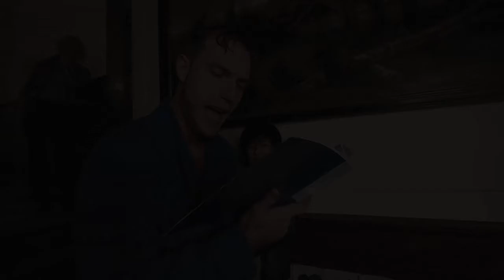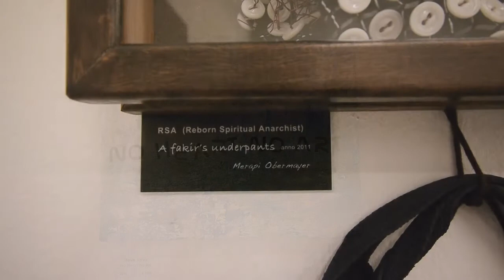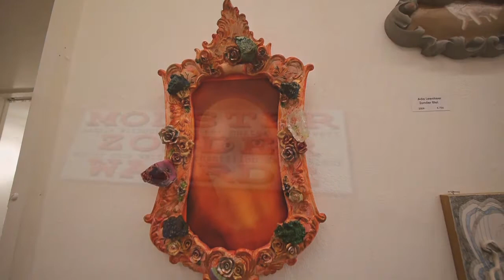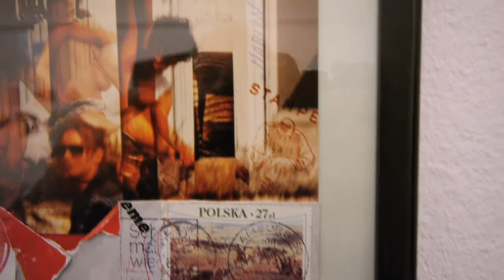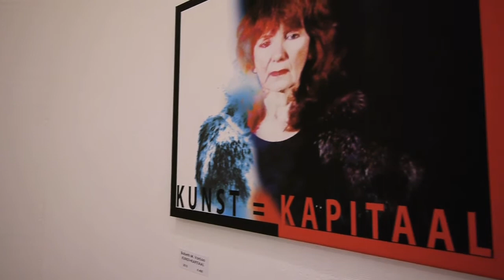Lumix GH2 with 7-14mm movie: Arti in Motion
Expo in Arti et Amicitiae van de kunstenaarsleden. Amsterdam 17/12/2010.
(camera GH2 met 7-14mm objectief)
movies & photography www. dutchjdenhollander.nl